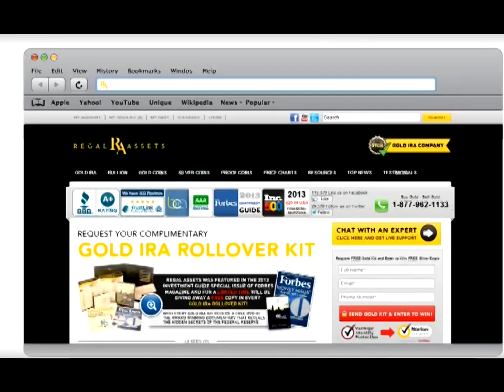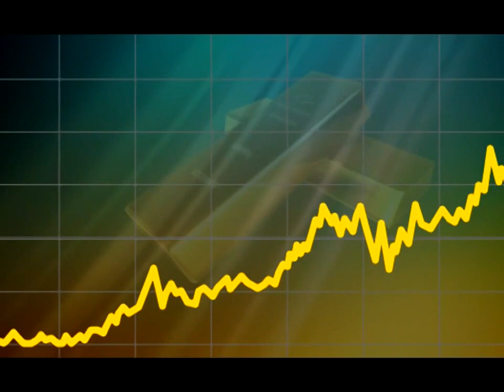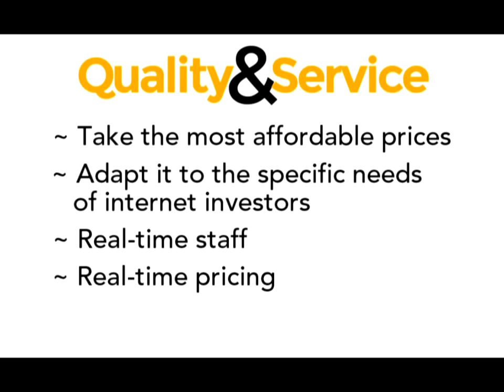How To Invest In Gold, FREE Gold Investment & ira Kit - visit Regal Assets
One should never make an investment decision without prior investigation.

This holds especially true for precious metals – and so the Golden Gold Silver team have prepared a knowledge package, carefully designed to bring novice investors up to speed with the latest rules and regulations, shortcuts and loopholes, common scams and other issues affecting the global market.

Both fascinating and easy to read the guide features clearly signposted sections highlighting the most important factors to be considered when investing in precious metals, where the metals you buy can have a huge impact on portfolio performance.

Request your complimentary precious metals investing kit today. With free worldwide shipping.

Or

Want to invest in gold.

The kit will be coming from Regal Assets. Regal Assets is an A+ accredited BBB business, they are also a TrustLink Preferred Member and have over 800 reviews. Regal Assets is also an official retailer listed with United States Mint.

Regal Assets is an expert in helping people like you protect your IRA and/or 401K with physical gold and silver, tax-free without penalties or fees.

Included in your free gold IRA rollover kit will be at the 99 pages of “Insight", a guide to gold and silver investing. In this free guide you will learn the secrets to roll over your IRA to gold and precious metals, tax-free without penalties.

The second thing you receive with your free gold IRA rollover kit is the "Secrets of the Federal Reserve" DVD. This amazing documentary has won awards and it will unveil some of the mysterious secrets about the Federal Reserve and US money system.

The third thing you'll receive with your free gold IRA rollover kit is the Forbes magazine investment guide, where you can learn how to secure and shield your precious retirement assets from possible future market volatility.

The fourth and last thing that you get with your free gold IRA rollover guide is the “Untold Story of Gold" special report. In this special report you will learn about how gold and silver will play a critical role in the future of our financial system.